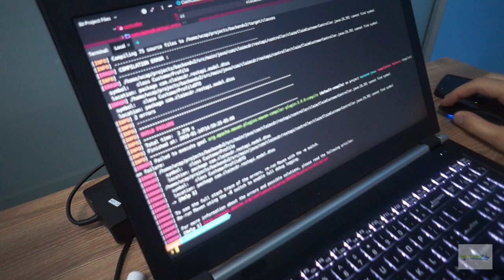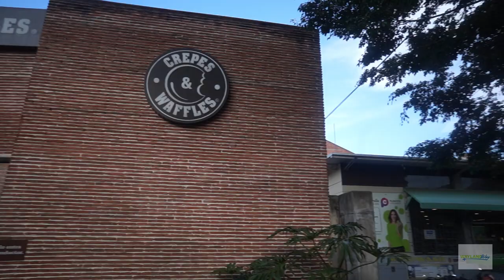The BEST Coworking Space in Medellin? This is Ivy Laureles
Hey guys! I've been working out of Ivy Laureles for the past week now and it has been an extremely pleasant experience. The best part about it - THE FIRST WEEK IS FREE! I have tried a couple of other coworking spaces in Medellin, but Ivy's clean and brand new, modern, office-like feel is incomparable.

If you are a digital nomad staying in Laureles, I highly recommend checking out this coworking and wellness center. They do things like massages, yoga, acupuncture, crossfit, they even have furnished apartments!

Camera: Sony NEX-F3

Laptop: Dell Inspiron 7567

FAQ:

How can you afford to travel so much?
I'm definitely not rich- but I am growing. I'm living a digital nomad lifestyle, working while traveling, leveraging my hard-earned US dollars and spending them in cheaper countries.

What is a digital nomad?
I love the way Riley a.k.a. Livin That Life described it, "A digital nomad is an easier way to say location-independent entrepreneur." Basically, when you work online and for yourself, you are able to work where you want, when you want.

Why are you in Medellin?
Medellin, Colombia is popular amongst nomads for its low cost of living and high quality of life. It also [usually] has good wifi, which we need for work, and there's plenty of activities for when we are not working!

I run an e-commerce, drop shipping store, which I learned how to do via an online course called Drop Ship Lifestyle.

Can anybody become a digital nomad?
Absolutely. It does take some work, but the reward is immense. Keep your day job, work for yourself after. There are tons of online business models you can build, or you can leverage any skills you have and freelance/consult/teach.

Some of my favorite resources:
Travel Like a Boss Podcast by Johnny FD
The Four Hour Work Week book by Tim Ferriss
Rich Dad Poor Dad book by Robert Kiyosaki
Any Gary Vaynerchuk or Livin That Life content